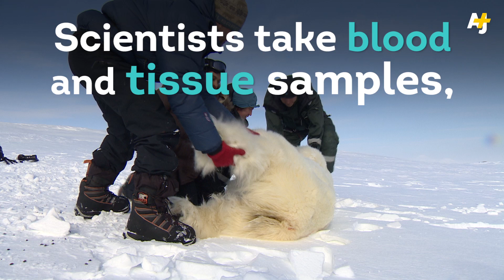Melting Sea Ice Threatens Polar Bears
Imagine having one hour to examine a tranquilized polar bear's teeth, paw size, weight, blood and tissue before it wakes up. Welcome to a day- in-the-life of Norwegian scientists at the The Norwegian Polar Institute who are studying the threat climate change poses to polar bears.